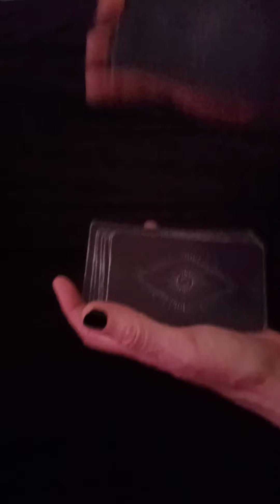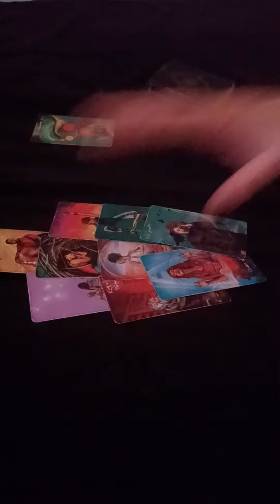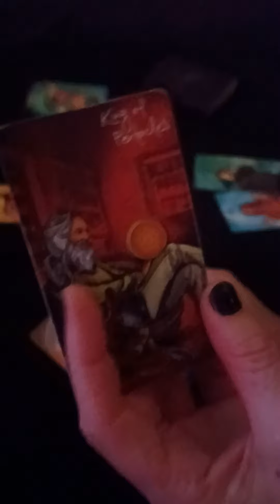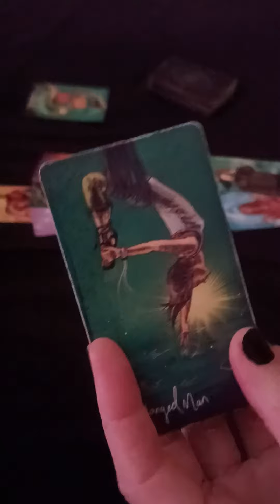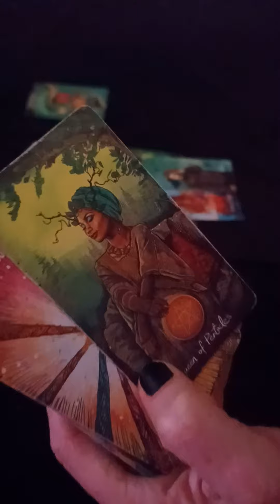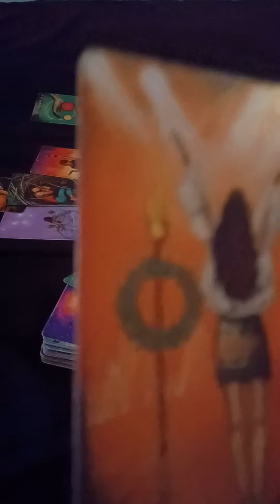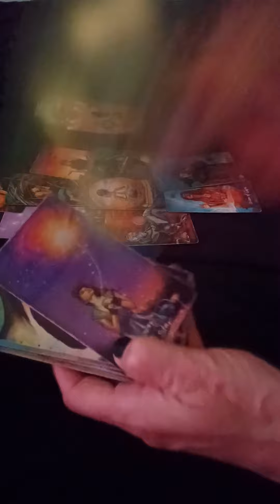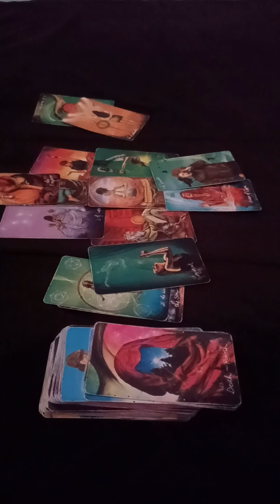Meghan and Harry Tarot Reading 💫 What do they feel about each other?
💜 let's heal ourselves
 so we can heal each other 💜